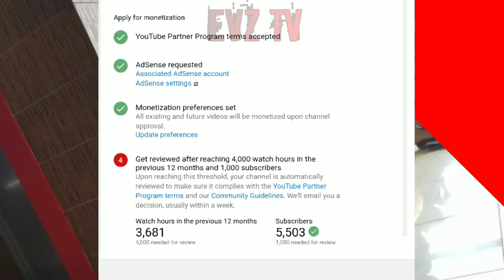ຂົນມາໄບ່ EP 1: ເຮັດ Youtube ໄດ້ເງິນບໍ່ສຳລັບຂ້ອຍ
+ສິ່ງທີ່ຂ້ອຍໃຊ້
-SCR PRO
-KINEMASTER
+ໂທລະສັບລຸ້ນ Samsung galaxy A9 Pro